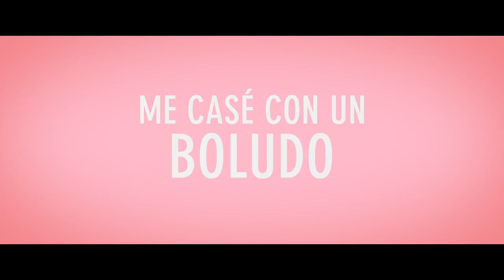Me Casé con un Boludo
Me Casé con un Boludo, sólo en cines.